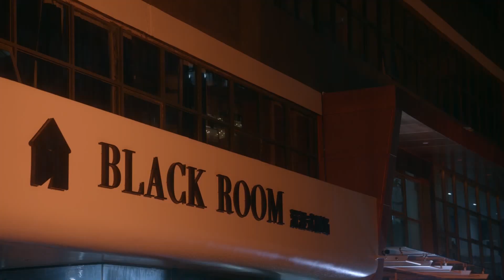Phim Ngôn Tình Mới Nhất | Tức sôi máu CẶP ĐÔI CHƠI MA SÓI với nhau? | PHIM THANH XUÂN